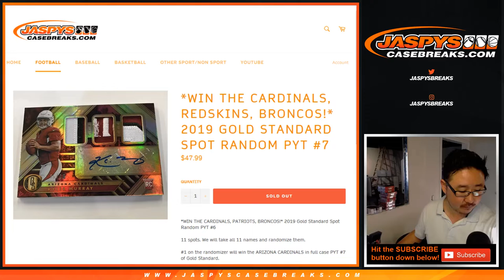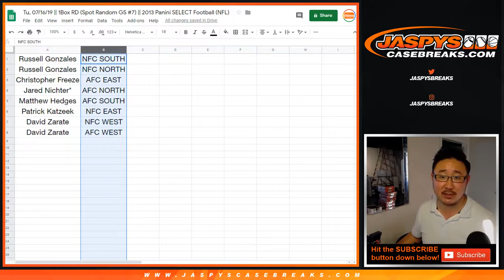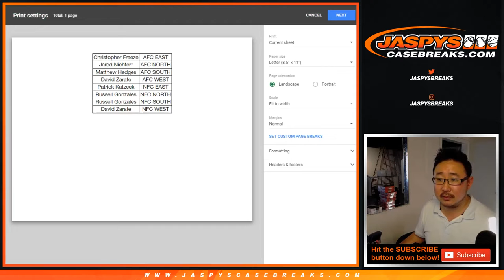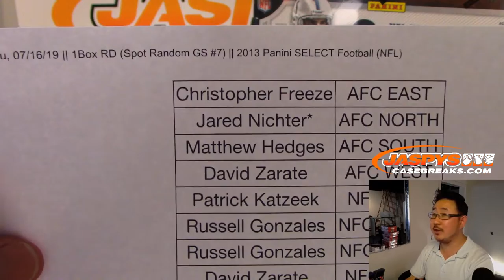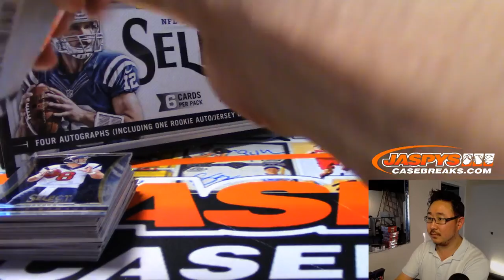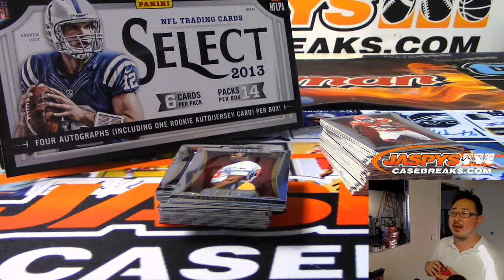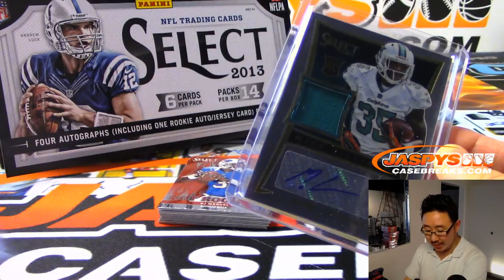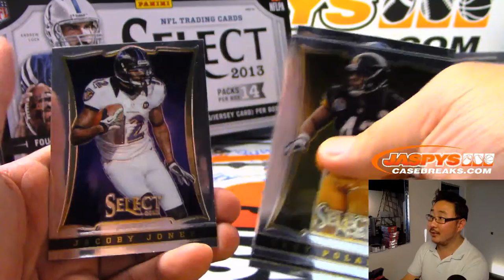Tu, 07/16/19 || 1Box RD (Spot Random GS #7) || 2013 Panini SELECT Football (NFL)